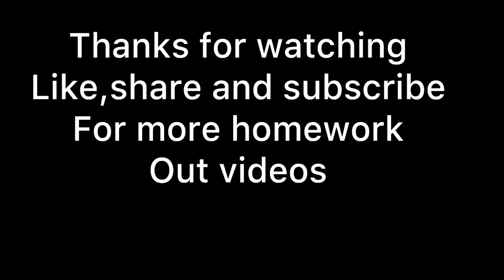Arms workout. Triceps and Biceps using a chair and a pair of dumbbells'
Video Credit: Prasad